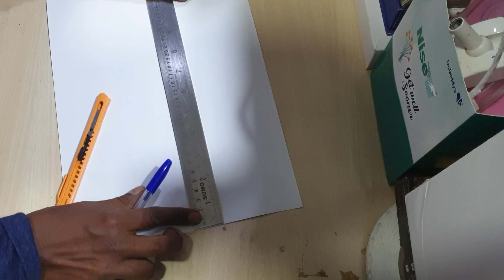Haw to make love card# Handmade slider#diy pop it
paper product# slider# proposing gift# love card how to makehow to make fidgetshow to make fidget toyshow to make origamidiy fidget toyspop itdiy pop itpop it tiktokfidget toys tiktokdiy fidget toys tiktoktiktok fidget toyspop it diytiktok compilation fidget toysfidget toys tiktok compilationtiktok fidget toys diyfidget toy tiktok compilationpop it tiktokspop it tiktok compilationdiy fidget toy tiktok compilationdiy fidget toy tiktok compilation #4